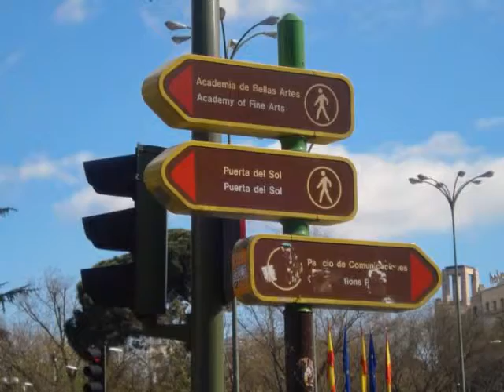Madrid Abril 2010